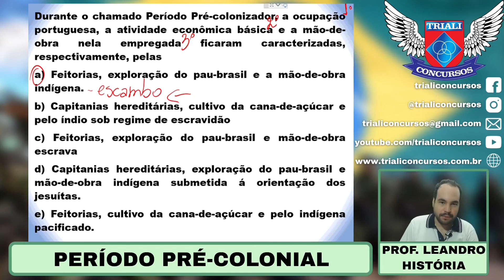Questão Período Pré Colonial - Prof Leandro - História do Brasil.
Acompanhe: Concurso EsPCEx e ESA: Questão Período Pré Colonial - Prof Leandro - História do Brasil.

Durante o chamado Período Pré-colonizador, a ocupação portuguesa, a atividade econômica básica e a mão-de-obra nela empregada ficaram caracterizadas, respectivamente, pelas
a) Feitorias, exploração do pau-brasil e a mão-de-obra indígena.
b) Capitanias hereditárias, cultivo da cana-de-açúcar e pelo índio sob regime de escravidão
c) Feitorias, exploração do pau-brasil e mão-de-obra escrava
d) Capitanias hereditárias, exploração do pau-brasil e mão-de-obra indígena submetida á orientação dos jesuítas.
e) Feitorias, cultivo da cana-de-açúcar e pelo indígena pacificado.